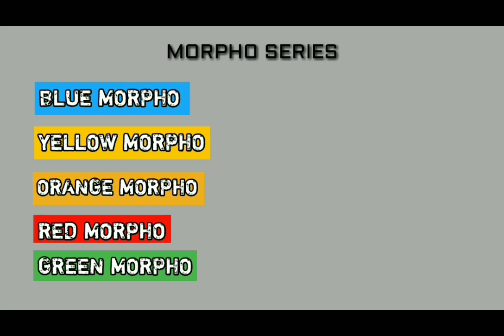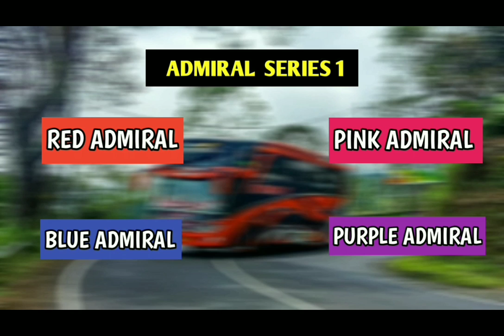Armada Kupu Kupu Ayu Trans | Perbedaan Morpho, Admiral 1 dan 2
Mohon maaf teman teman belum bisa giveaway karena channel ini belum bisa  dimonetisasi 🙏🙏

editor by :
🔧Xiaomi Redmi S2 ( 2018 )
🔧KineMaster - editor video
⏩ Creator studio
⏩Download backsound di Planet lagu

kinemaster - aplikasi edit video

Sumber video Instagram dan Youtube
Sumber foto instagram